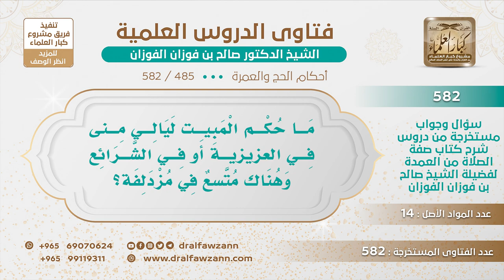[485 -582] ما حكم المبيت ليالي منى في العزيزية أو في الشرائع وهناك متسع في مزدلفة؟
-"السؤال: ما حكم المبيت ليالي منى في العزيزية أو في الشرائع وهناك متسع في مزدلفة؟
الجَوَابُ: الذي يريد إكمال حجه ويريد الأجر والثواب إذا لم يحصل منه مبيت في منى يبيت في طرف الحجاج خارج منى، مثل إذا ضاق المسجد وصلوا خارج المسجد تصلي معهم هذا مثله فتكون في طرف الحجاج ولا ترح للعزيزية أو العوالي أنت جئت تحج ما جئت تترفه فخلك مع الناس مع الحجاج.
للاشتراك في قناة الشيخ صالح الفوزان
سؤال وجواب من شرح صفة الصلاة ( 582 ) مقطع

للاستفسار والإقتراحات والدعم
رئيس الفريق
لمشروع كبار العلماء